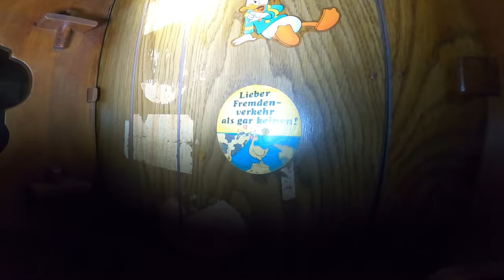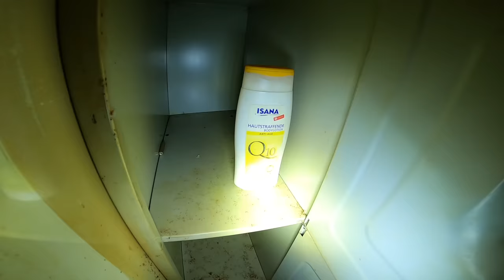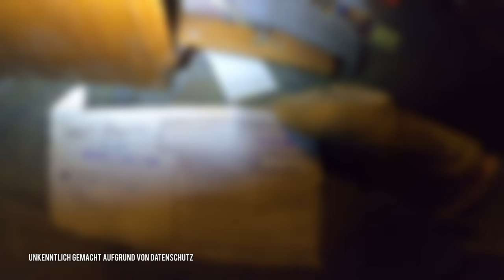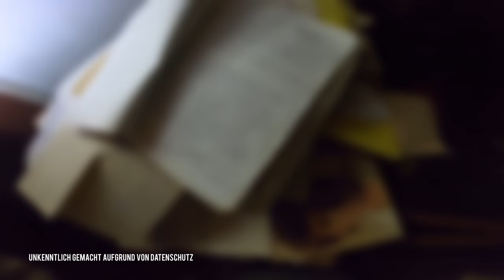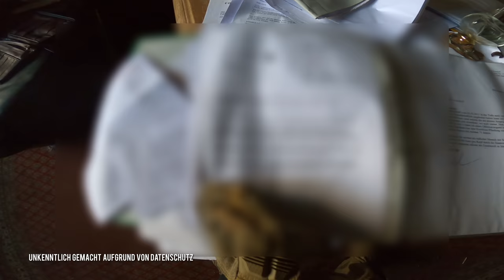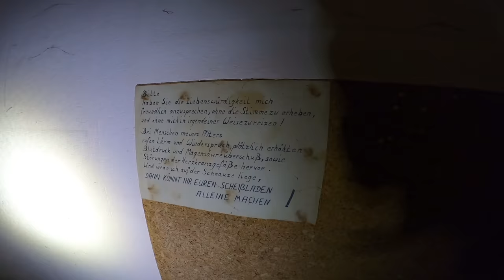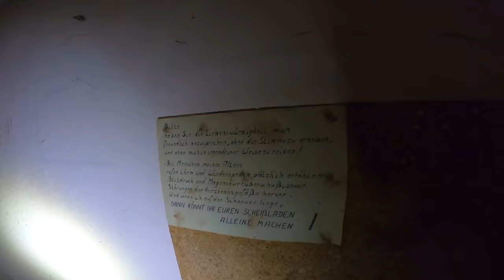EKELHAFT🤢 VERLASSENES BORDELL! ÜBERALL S*ERMA UND TOYS!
Installiere Raid kostenlos ✅ und beschwöre großartige Champions 💥

🌲Top Ausrüstung🌲
🎥Filmen:
►Objektiv Weitwinkel
►Akku Ladegerät GoPro

🔦Ausrüstung Sonstige:
►Film Taschenlampe
►Messer Survival
►Gas Kartusche
⚡Sozial Media⚡
 🎵Musik🎵

Musik zum Film:
Videos nutzen!